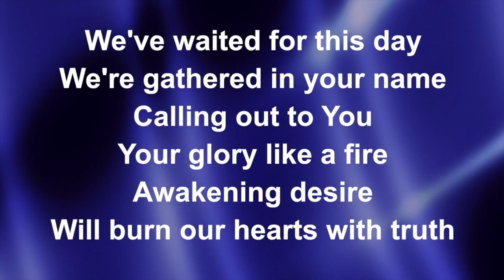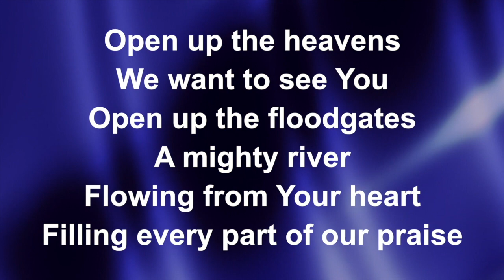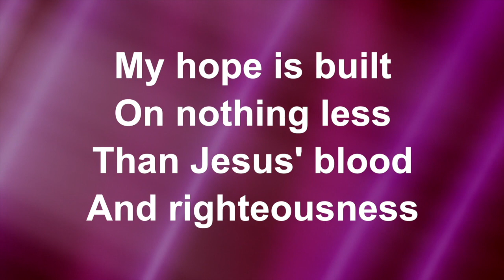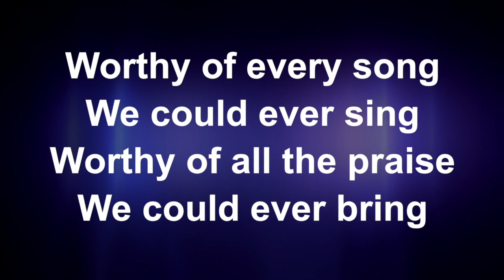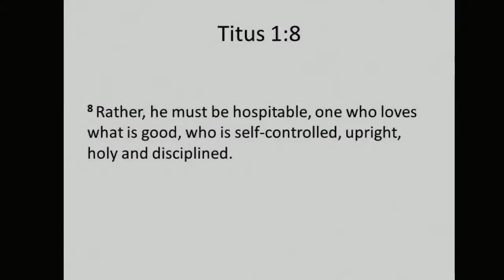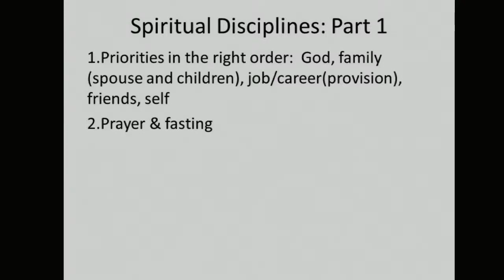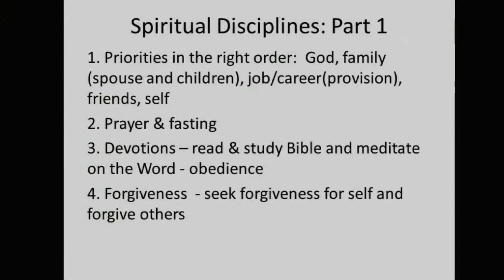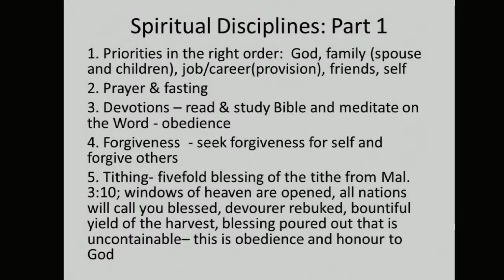Sunday Jan 24th, 2021